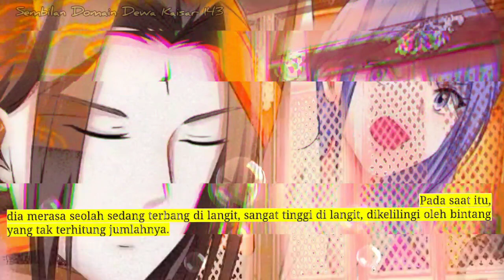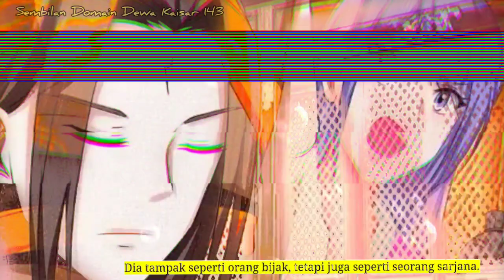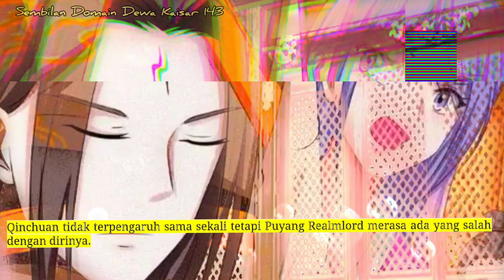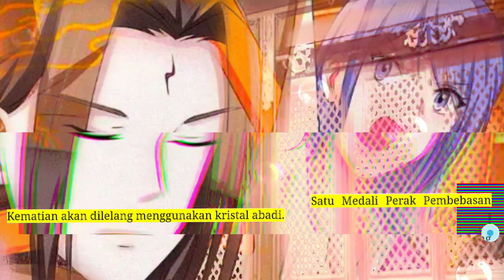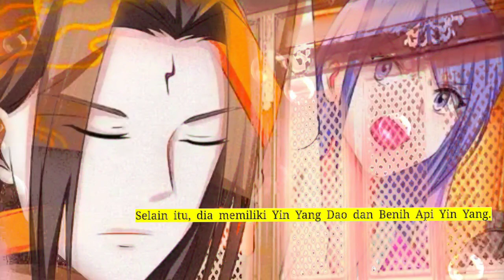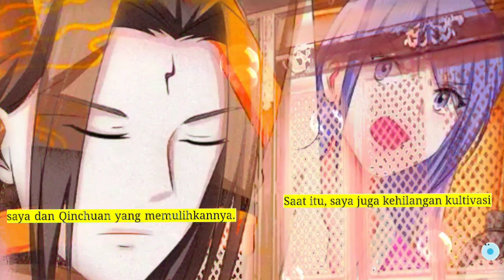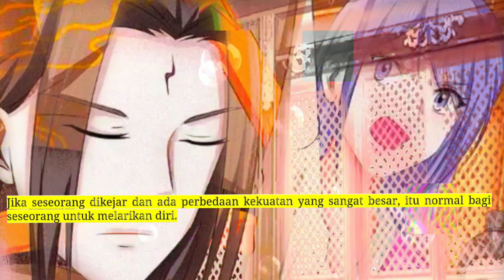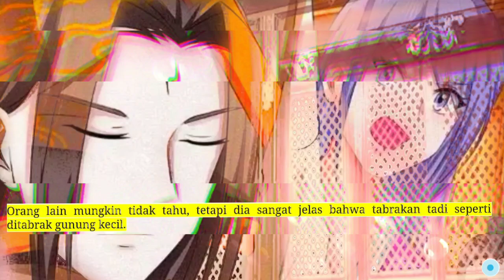Sembilan Domain Kaisar Dewa season 143